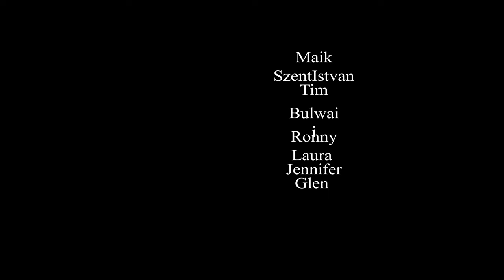🌅 Stunde Null – Der Neubeginn aus den Ruinen 🔥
Dieser epische Song erzählt die Geschichte der "Stunde Null" – den Moment, in dem Deutschland nach dem Zweiten Weltkrieg in den Trümmern lag und sich dennoch neu erhob. Der Song fängt die tiefe Verzweiflung und zugleich die Hoffnung ein, die in dieser Zeit aufkeimten. Er beschreibt den Übergang von Zerstörung und Dunkelheit zu einem neuen Morgen, in dem ein Volk aus den Ruinen wiederaufersteht. Eine kraftvolle Hymne, die an die unbezwingbare Stärke und den unerschütterlichen Willen erinnert, neu zu beginnen und eine bessere Zukunft zu schaffen.